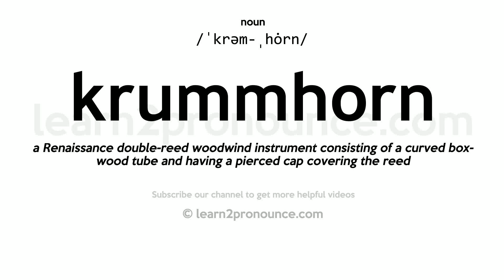Pronunciation of Krummhorn | Definition of Krummhorn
Krummhorn pronunciation | How to pronounce Krummhorn in English?
/ˈkrəm-ˌhȯrn/
Meaning of Krummhorn | What is Krummhorn?
(noun) a Renaissance woodwind with a double reed and a curving tube (crooked horn)
What is Krummhorn | Krummhorn meaning and definition?